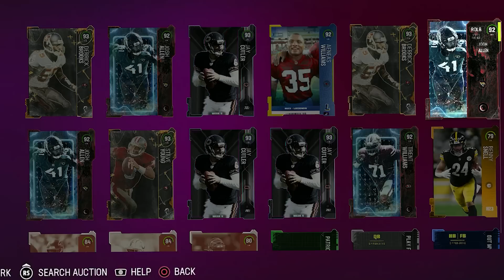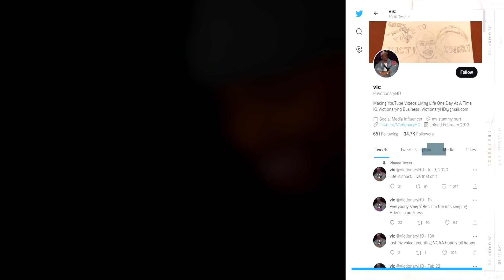EA Released A 10 Million Coin Pack!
‣ ONE PACK COST ME 10 MILLION COINS ... WOW
I Spent 10 MILLION Coins On ONE Pack! Madden 23

Twitter 👉 @VictionaryHD
Instagram 🤳 @VictionaryHD
Tik Thot 💩 @thevictionaryhd
SnapChat 👻 @IsThatVic